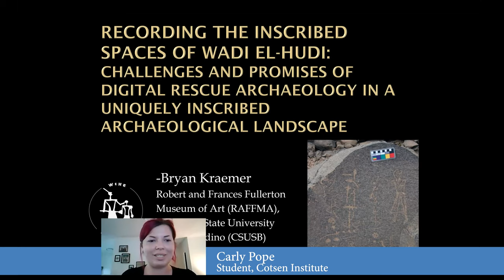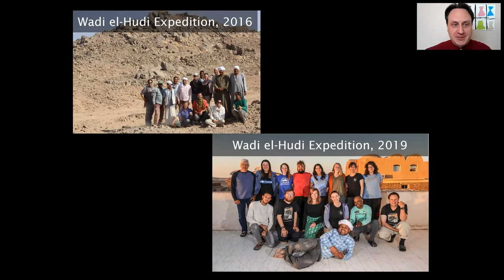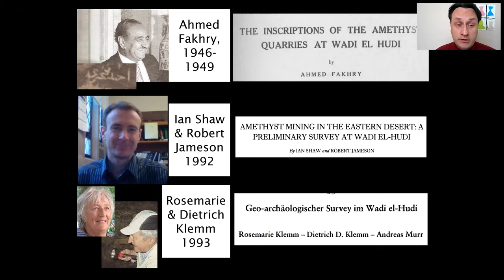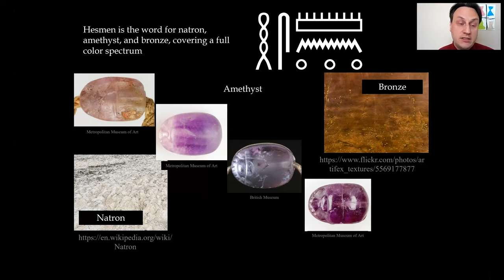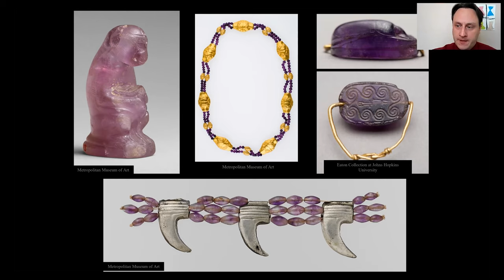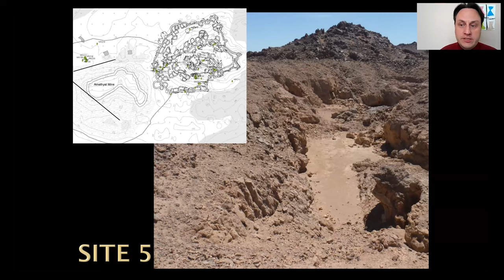Recording the Inscribed Spaces of Wadi el-Hudi - Bryan Kraemer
Recording the Inscribed Spaces of Wadi el-Hudi: Challenges and Promises of Digital Rescue Archaeology in a Uniquely Inscribed Archaeological Landscape

Bryan Kraemer
Egyptologist at the Robert and Frances Fullerton Museum of Art

Since 2014, the Wadi el-Hudi Expedition has been surveying archaeological sites in Egypt’s Eastern Desert connected with ancient amethyst and gold mines. The ancient activity was concentrated in two periods, Egypt’s Middle Kingdom (circa 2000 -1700 BCE), and the Early Roman Period (late 1st century BCE to 2nd century CE). During the first period, the ancient miners, guardians, and administrators left an abundant epigraphic record of their activities. To date, 270 separate inscriptions have been recorded at Wadi el-Hudi. These show a wide range of formality in inscriptional technique between carefully crafted monumental stelae with long hieroglyphic texts on one hand to rock-pecked petroglyphs on the other. Partially published by Ahmed Fakhry in 1952 and Ahmed Sadek in 1980-85, the inscriptions of Wadi el-Hudi have contributed significantly to our understanding of how ancient Egyptian desert mining expeditions operated. The Wadi el-Hudi Expedition has now for the first time recorded these inscriptions within their archaeological context using a photogrammetry-based epigraphic methodology. This record is fully integrated into the 3-dimensional survey of the entire Wadi el-Hudi topography and archaeological remains. It therefore allows us not only to record but also to present the inscriptions in a digital reproduction of their original context. This detailed 3D record is especially important since modern gold mining threatens the existence of archaeological sites in this remote area of the desert.